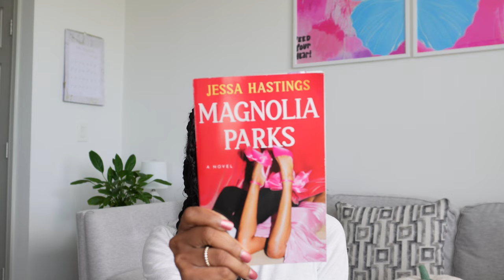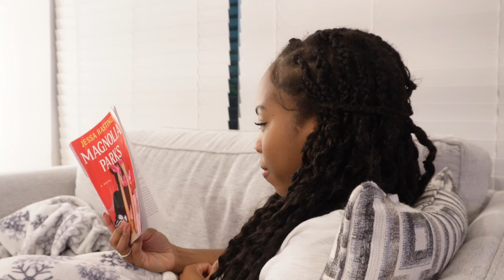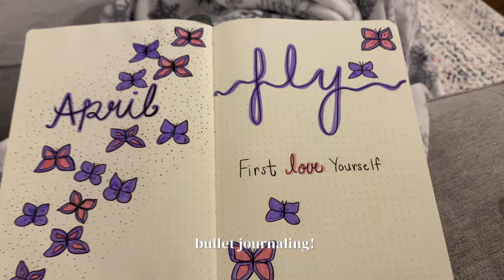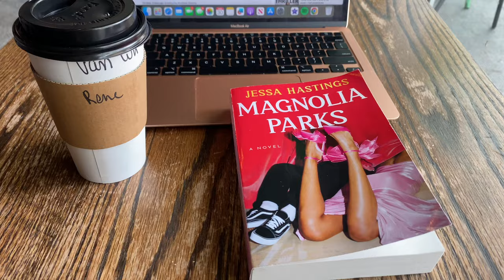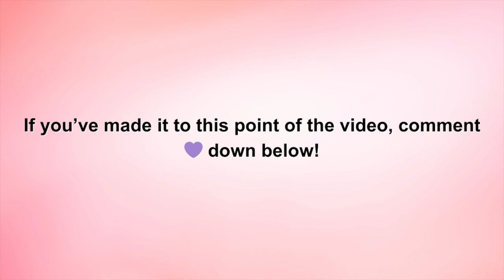READING VLOG 🎀 ✨💭 spend the weekend with me! book shopping, reading, dress shopping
Spend the weekend with me reading, shopping, and more reading!